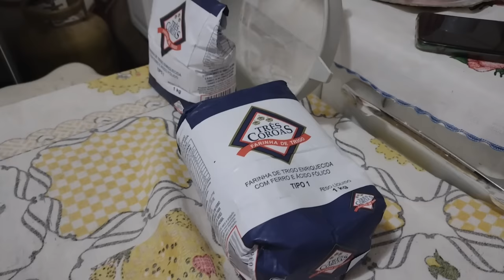Receita rosca caseira e uma boa conversa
receita da rosca
pra fazer a esponja
um pouco de leite morno ,farinha de trigo e o fermento

1kilo e meio  de farinha de trigo
20 gramas de fermento
2 copos de leite morno
 2 ovos e 1 clara
2 colheres de manteiga ou margarina
18 colheres de cha de açúcar
gema e café pra pincelar  açúcar e coco ralado pra por em cima